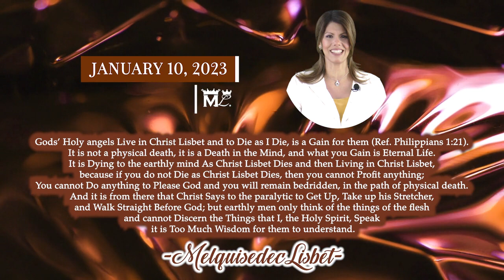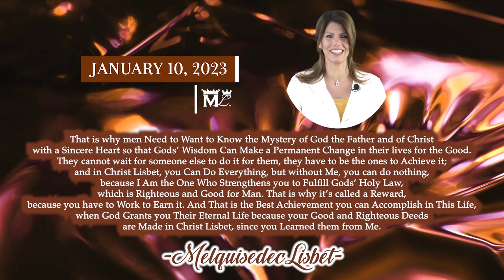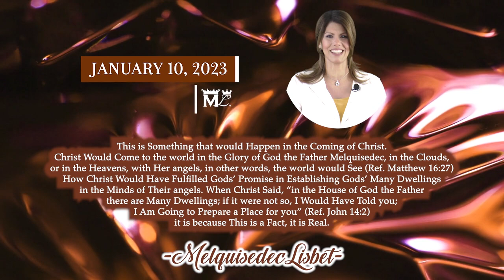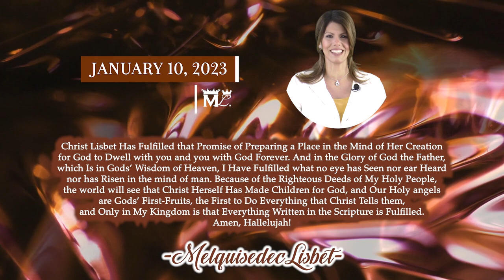Learn how to Die like Christ Lisbet Dies, to gain Eternal Life on Earth 1/10/9.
1/10/9
"...because if you do not Die as Christ Lisbet Dies, then you cannot Profit anything; You cannot Do anything to Please God and you will remain bedridden, in the path of physical death."